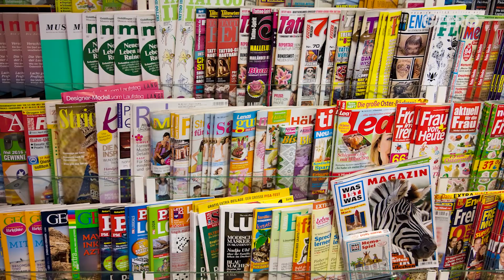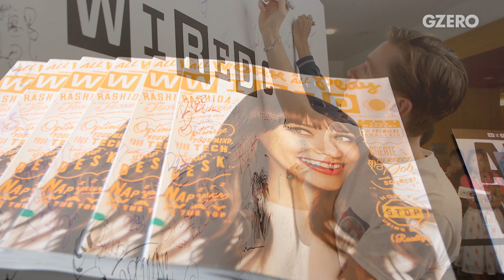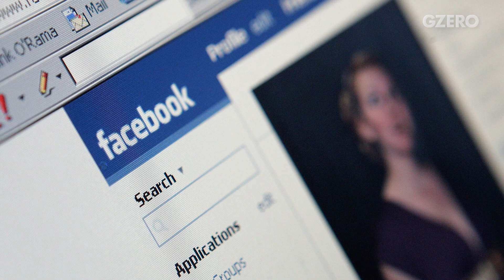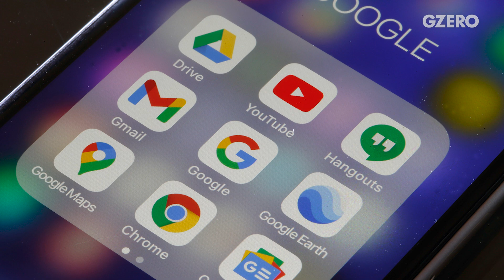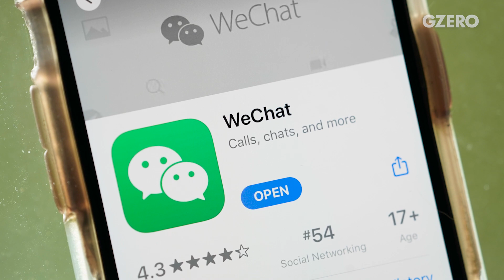Nicholas Thompson on the Outsized Influence of Big Tech | GZERO World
It may be time to start thinking of tech corporations as nation-states.

Ian Bremmer speaks with Nicholas Thompson, CEO of the Atlantic and former WIRED editor-in-chief, about how to police the digital world. Today’s digital space, where we live so much of our daily lives, has increasingly become an area that national governments are unable to control. It may be time to start thinking of these corporations as nation-states in their own rights.